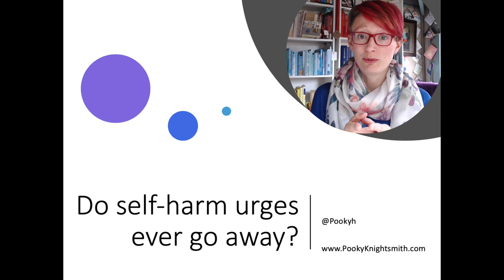Self-Harm Question: 'Does the urge to self-harm ever go away?'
In this series, I answer your questions about self-harm.  To see all the questions answered so far, visit the "Self-harm, your questions answered" playlist

In this episode I answer a question asked by Ellen on Instagram about whether the urge to self-harm ever completely goes away.